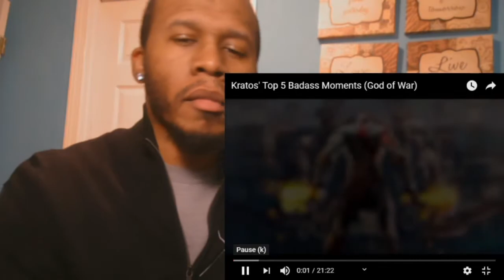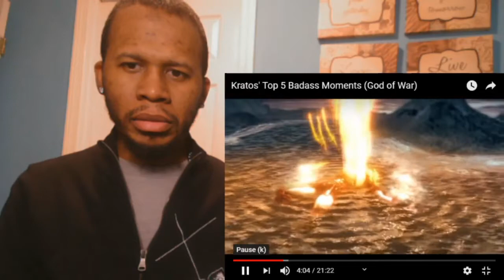God Of War Best Moments - Best Moments Of : God Of War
god of war best moments - God Of War 3 Gods Death Scenes
Machinima god of war 3 remastered death scenesgod of war 3 all death sceneshelios death scenezeus death sceneposeidon death scenehades death scene
Watch & Download Best God of war 4 brokk and sindri Videos on 365 Loops Get God of War, Action game for PS4 console from the official PlayStation website

God of War 2018 Funny Moments Atreus Reaction for being A god

the best moments of god of war 4. 11 unforgettable moments in god of war (spoilers!

God of War is an action-adventure game developed by Santa Monica Studio and published by Sony Interactive Entertainment (SIE)